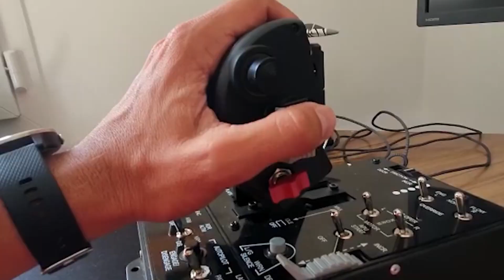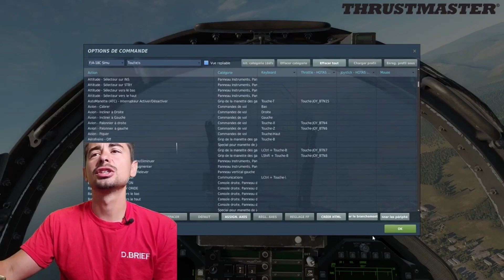Unboxing and Testing the HOTAS WARTHOG with Até Chuet | Thrustmaster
Today Thrustmaster Flight Ambassador Até Chuet is unboxing and testing the iconic HOTAS WARTHOG.